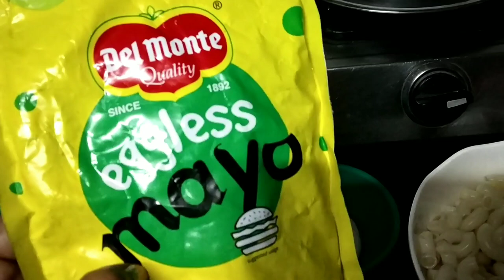Indian Creamy Macaroni pasta Recipe/Pasta banane ki vidhi/ Morning Tiffin recipes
Instant Creamy cheesy Pasta without sauce at home
बिना सॉस के इंस्टेंट क्रीमी चीज पास्ता
घर पर बिना सॉस के इंस्टेंट क्रीमी चीज़ पास्ता
बच्चों के लिए इंस्टेंट क्रीमी पास्ता
बच्चों के टिफिन के लिए इंस्टेंट क्रीमी पास्ता
बिना सॉस के इंस्टेंट पास्ता
Easy Mayonnaise Pasta

Instant Creamy cheesy Pasta is made in 10 min without any sauce.Childrend will love this pasta at any time.you can pack pasta for three tiffin if you don't have much time in morning.

Check below link for my latest recipe